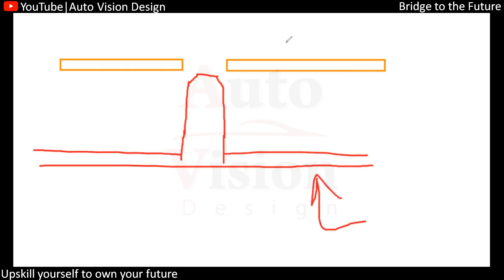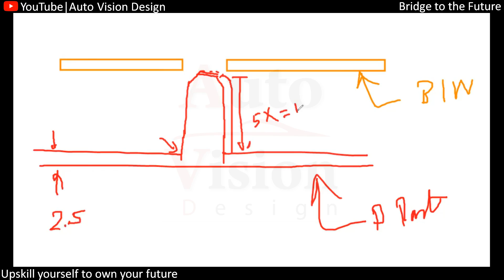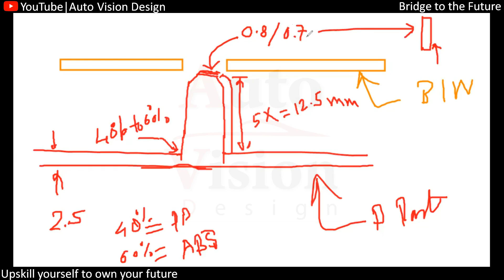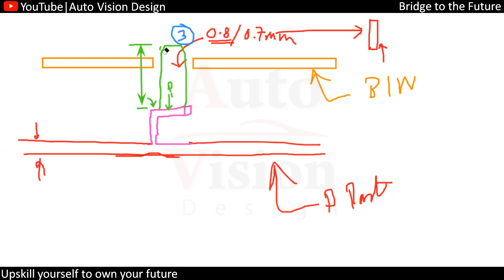Why need Doghouse ? | Automotive Plastic Trim | Catia V5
All Answers to following Questions#
why dog house is used in plastic parts
How doghouse work in automotive
Engineering features in plastics
How to understand “dog house” in plastic molding
Why are used only doghouse feature than other
What is dog house in plastic design?
What kind of dog houses are there?
What makes a good doghouse?

What is a datum?
What is a 3 2 1 principle in GD&T | With Daily life examples | Automotive Plastic trim

Upskill yourself to own your future
Auto Vision Design#
Bridge to the Future